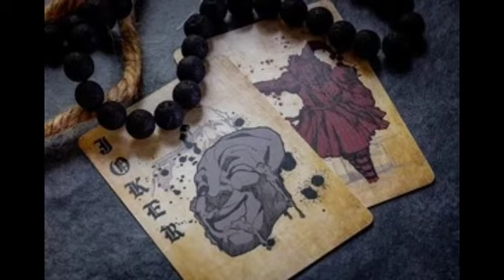Scp 035 The Possessive Mask Tribute